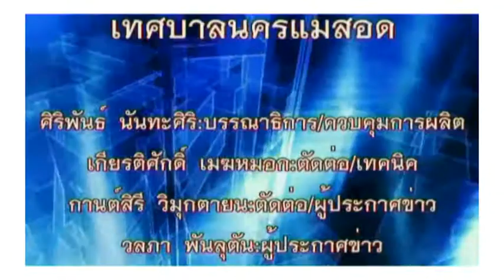17 เมษายน 58 ข่าวท้องถิ่นแม่สอด